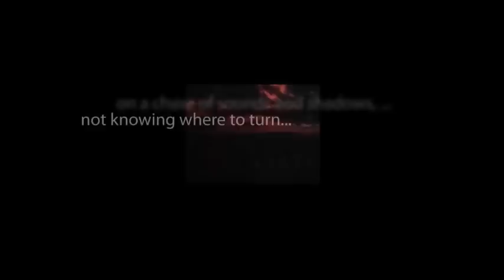CBS Radio Mystery Theater "The Dead House" written by Mark Twain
In a visit with the evening caretaker of a morgue in a town in Germany, Twain hears a morbid story of how a man exacted revenge on the people who murdered his family.